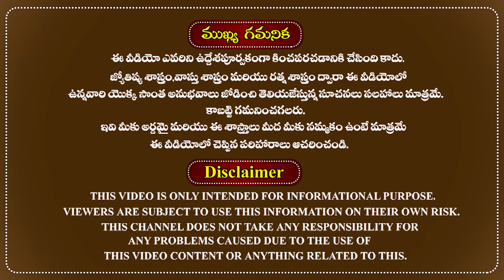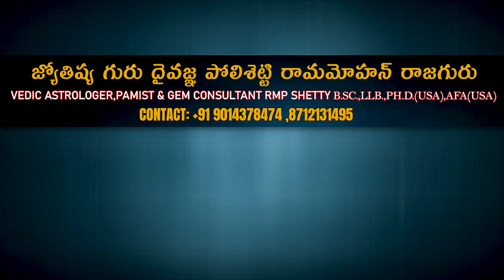కుంభ రాశి ఫలాలు 2022|నవంబర్ నెల మాస ఫలితాలు|November Kumbha Rasi Phalalu 2022|RAJGURU SRI RMP SHETTY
నవంబర్ నెల యొక్క కుంభ రాశి వారి ఫలితాలు 2022.
November 2022 Kumbha Rasi Phalalu in astrology Telugu.
The famous astrologer Sri doctor RMP Shetty very well explained the November month 2022 Rasi phalalu and monthly predictions for Kumbha Rasi people in the Telugu language according to astrology.